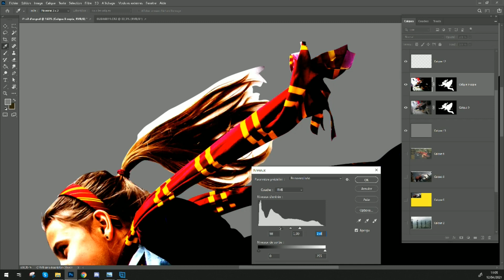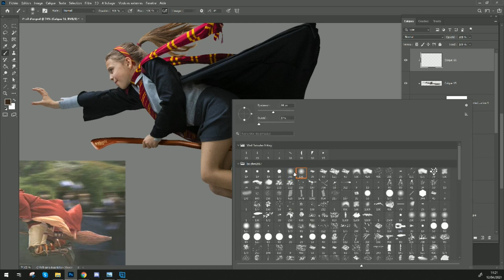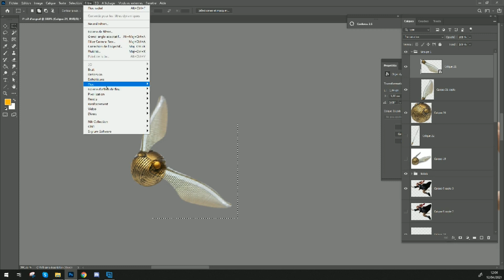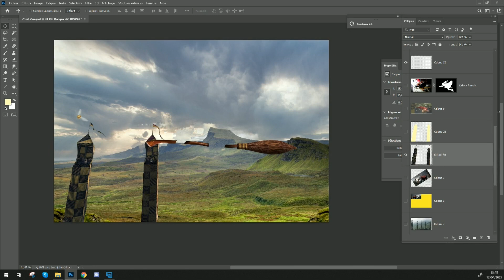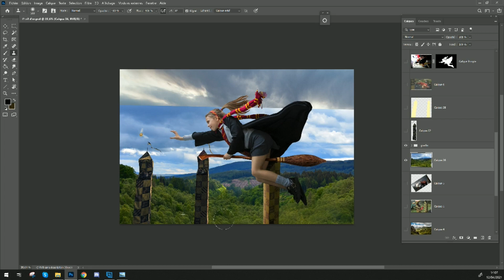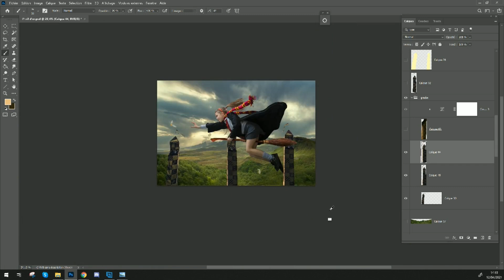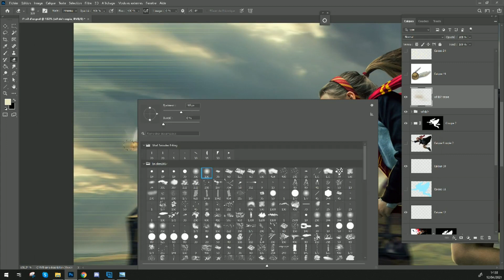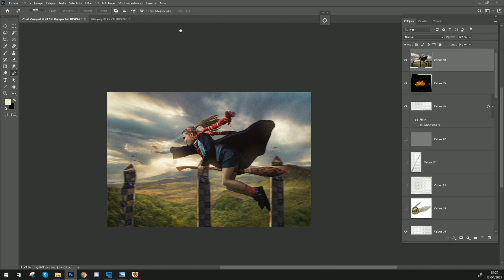Quidditch video process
Model : Eléa